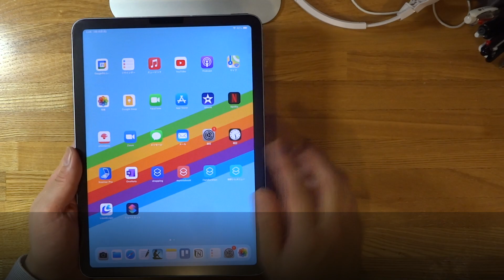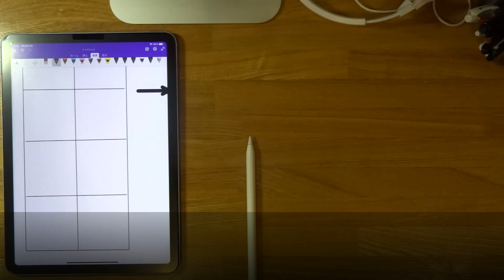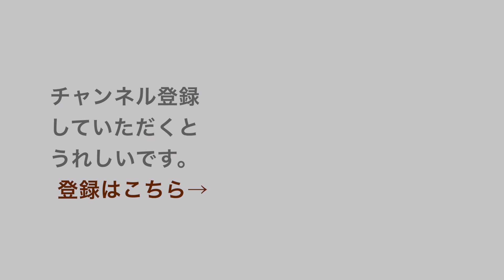無印良品の最高傑作はこの小物収納ボックスだと思います！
僕が2年半の間、デスクで使ってきた無印良品の小物収納ボックス６段。半透明で中身をさりげなく演出しながら効率よく小分けして収納できる。この製品こそ、無印良品の最高傑作だと思っています。